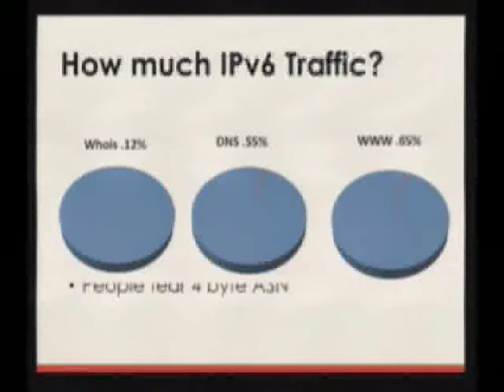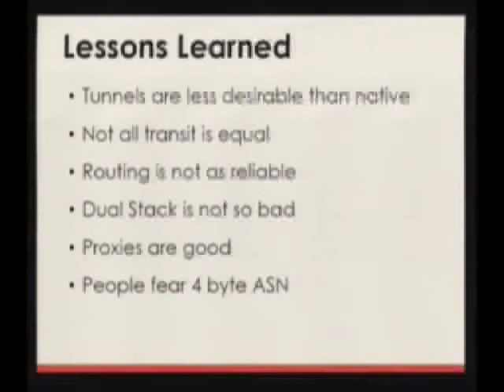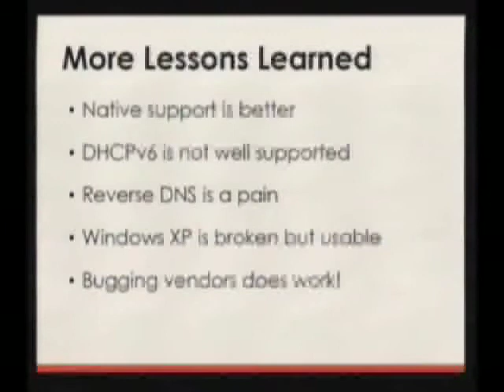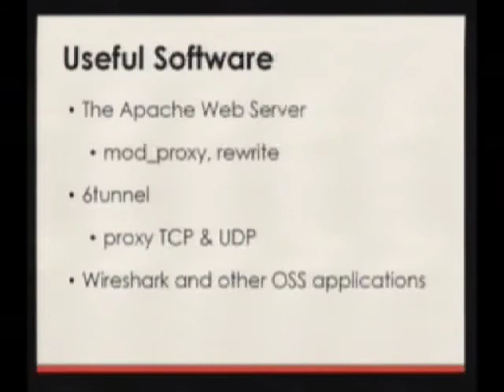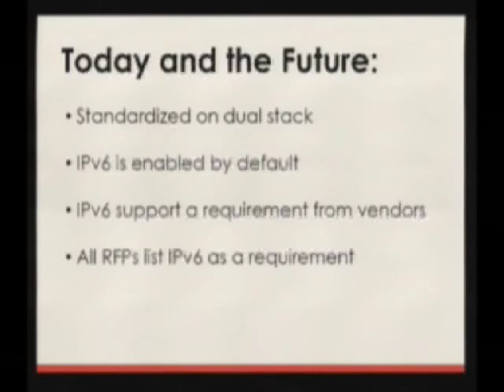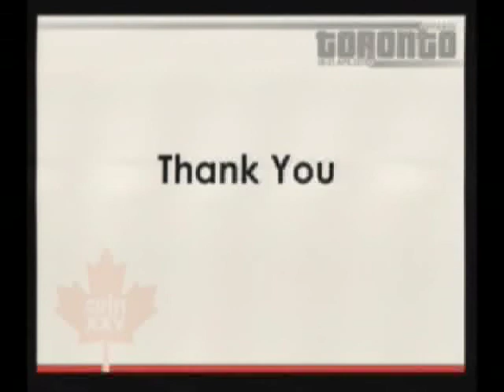Hosting Related IPv6 Case Studies - Matt Ryanczak, ARIN Network Operations Manager | Part 2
Part 2 |  ARIN Network Operations Manager Matt Ryanczak describes ARIN's experience deploying IPv6 and shares what worked well, what didn't, and how ARIN overcame obstacles.